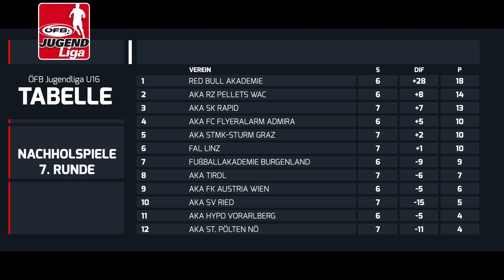ÖFB Jugendliga - AKA U16: Torshow Nachholspiele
Alle Spiele & alle Tore aus den fehlenden Spielen der U16 Mannschaften.